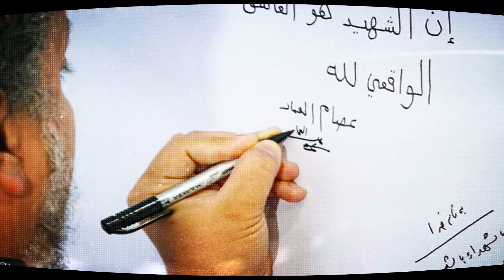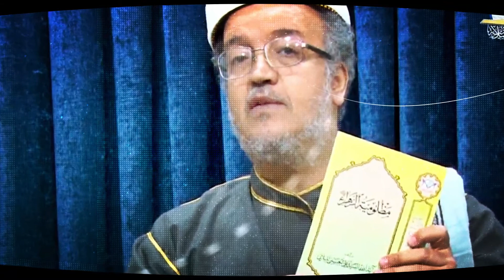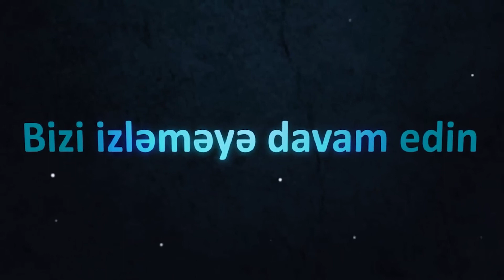Həqiqi İslam | Şiə olmuş keçmiş Sələfi alimi (3cü hissə)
╼► hadis.313news.net/
╼► fetva.313news.net/